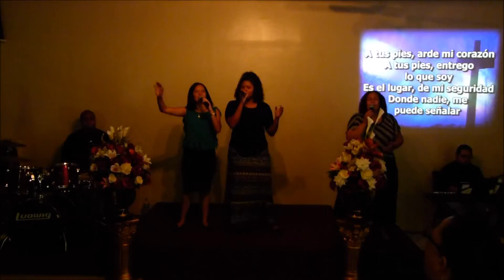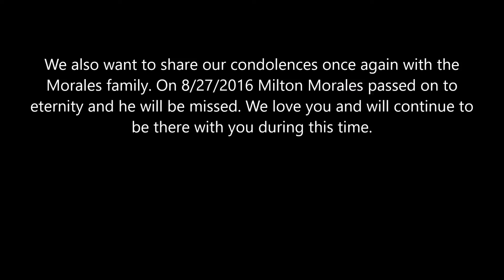The Importance of Prayer in Spiritual Warfare / La Importancia de la Oracion en la Guerra Espiritual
We also celebrated our Secretary Day 8/28/2016. / Tambien celabramos el Dia de la Secretaria 8/28/2016.